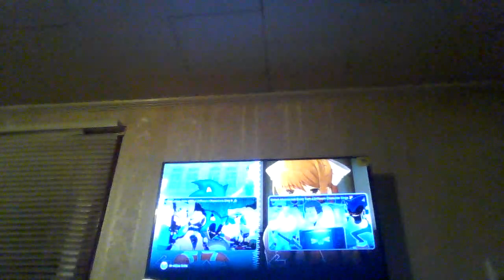Skibidi but every turn a different Character sings it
credit to:@Ythundyth